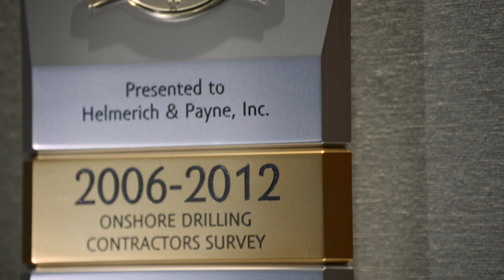My H&P Journey: Tina | Drilling Contractor H&P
Tina's journey to Helmerich and Payne all started when a neighbor offered her a summer internship when she was 18.

She took advantage of H&P's education assistance for her college classes. H&P's HR department was much smaller when she began and it is now an international operation.

By utilizing the materials provided herein, the user agrees H&P does not provide or purport to provide any goods, services, or direction regarding the user’s specific work environment.  The information included herein is continually under development and is subject to change at any time, therefore users must exercise their own independent judgment to evaluate their use of and reliance on these materials. The implementation of any practices described herein is at user’s own discretion and risk.  H&P assumes no liability for any losses, (including, without limitation, incidental, special, punitive, or consequential damages), arising in any manner from user’s reliance on or implementation of the materials or practices included herein. H&P makes no representations or warranties with respect to the accuracy, reliability, sufficiency, or completeness of the materials set forth herein, including, without limitation, any implied warranties of merchantability or fitness for any particular purpose.

Horizontal Drilling